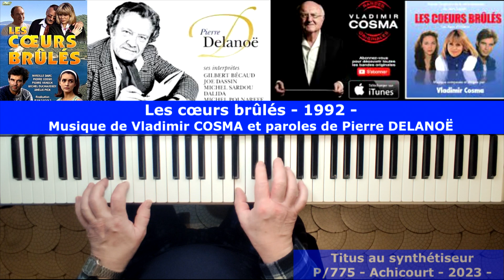Les Cœurs Brûlés - 1992 Musique de Vladimir Cosma et paroles de Pierre Delanoë.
Titus au synthétiseur - Tyros 5 - Yamaha - Les Cœurs Brûlés - 1992  Musique de Vladimir Cosma et paroles de Pierre Delanoë.